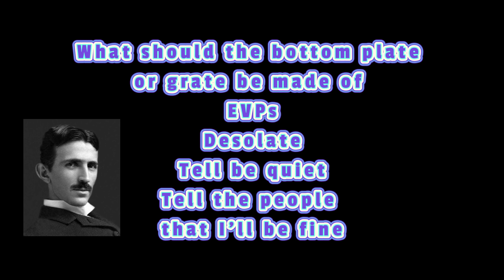Nikola Tesla's Message from the Spirit World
I summoned the great Nikola Tesla several times to help me with my para-science experiments and now I am building a new paranormal device - so who better to get advice from than him.

He asked me to pass on a message to the public so that is what I am doing in this short video to honor his wishes.